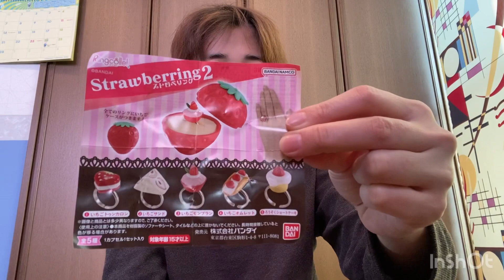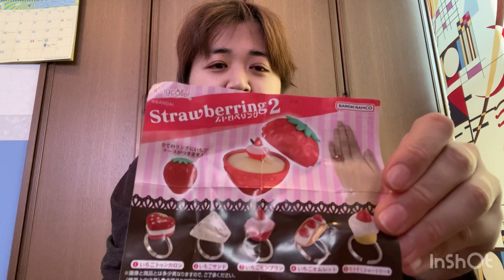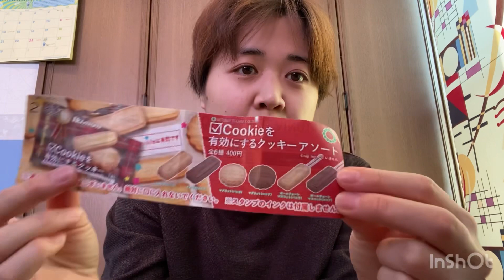甘い食べ物のガチャガチャを3回してきました^_^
パフェ食べたい^_^